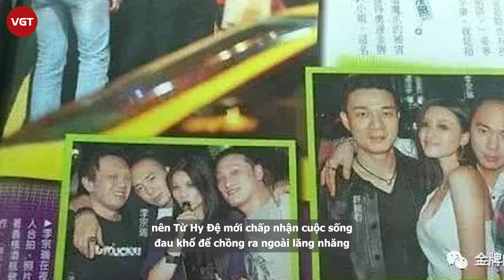Tiểu S Từ Hy Đệ bàn chuyện lấy chồng, nhìn lại quá khứ chồng ngoại tình, ép sinh con trai mà xót xa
Từ Hy Đệ chính là MC nổi tiếng của Đài Loan. Cô còn được biết đến với tư cách là em gái của Từ Hy Viên. Vốn là người của công chúng, Từ Hy Đệ không ít lần đưa ra những lời khuyên cho phụ nữ. Mới đây, nữ MC nổi tiếng này nhắc nhở phụ nữ nên sống vì mình, không quá quan tâm đến miệng lưỡi thế gian.